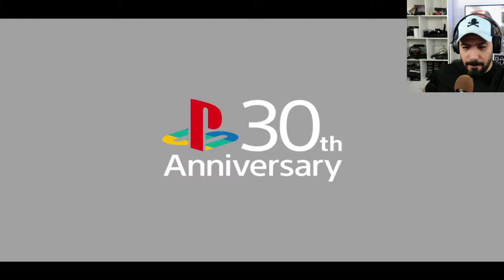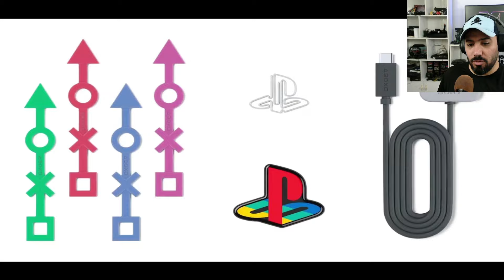کنسول جدید سونی مگه داریم!!!!😳❌️خیلی عالی❌️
این ویدیو خیلی ویدیو قشنگی شده😱😱😍🤩 خیلی ویدیو خوبی شده⁦❤️